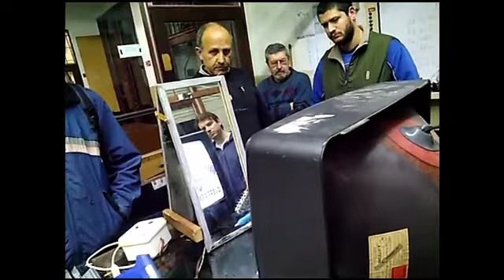Reavivamiento de tubo